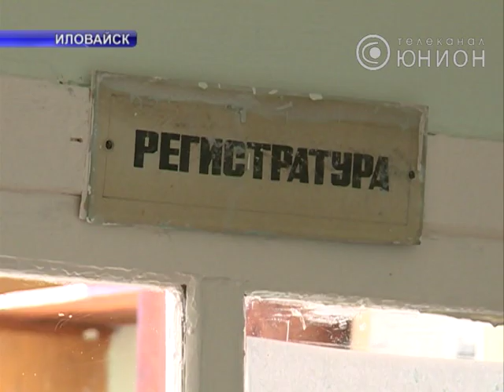Митинг против закрытия больницы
Жители Иловайска митинговали против закрытия единственной больницы в городе. Она ведомственная, принадлежит железной дороге. Прекращение  работы возможно из-за реструктуризации УкрЗализныци. Если больница закроется, людям придется ездить лечиться в другие города. В ситуации разбирались наши корреспонденты.